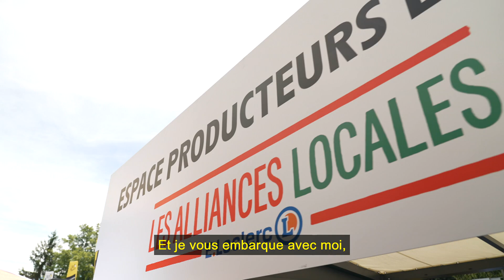Les Alliances Locales E.Leclerc sur le Tour de France I E.LECLERC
Pendant chaque étape du Tour de France 2024, Nicolas Rieffel est présent sur le Village Tour de France pour y découvrir et vous présenter le meilleur des Alliances Locales E.Leclerc.
Rendez-vous sur place pour y découvrir des pépites de vos régions

➽ Live Musicaux, Alliances locales, Recettes, évenements sportifs et culturels, interview métier : vous trouverez sur notre chaîne YouTube divers contenus qui portent les engagements de E.Leclerc.